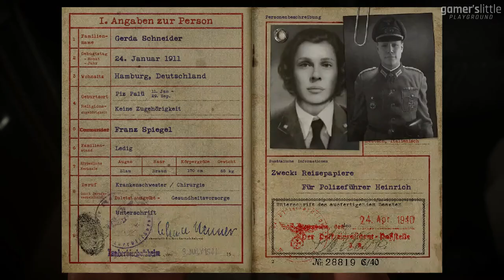Call of Duty: WWII | Gameplay Walkthrough | Part 2 - Stronghold / S.O.E. / Liberation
Call of Duty: WWII focuses on the actions of a 12-man squad of the American 1st Infantry Division from 1944 to 1945 in the European theater of conflict, at a time when the Allied forces were starting to gather strength on their march into Germany. The campaign will cover fighting in occupied France and Belgium, and across the Rhine river valley into the heart of Germany. Some of the iconic historical battles covered in the campaign will be the Invasion of Normandy (D-Day), Liberation of Paris, Battle of Aachen, Battle of Hürtgen Forest and Battle of the Bulge. Although the story is primarily set in 1944 and 1945, some parts of it will "touch on" events that happened from 1940 to 1944 to "help set the stage for the narrative and establish the characters."

In the single-player campaign, players primarily play as two soldiers of the 16th Infantry Regiment: Private Ronald "Red" Daniels and his best friend, Jewish American, Private First Class Robert Zussman. Additional playable characters include Rousseau, a female Maquis leader of the French Forces of the Interior, and Major Arthur Crowley, a British Special Operations Executive officer. Daniels' and Zussman's platoon mates include Technical Sergeant William Pierson, and platoon leader, 1st Lieutenant Joseph Turner. Pittsburgh Steelers running back Le'Veon Bell and offensive tackle Alejandro Villanueva are set to make a cameo appearance in the game.